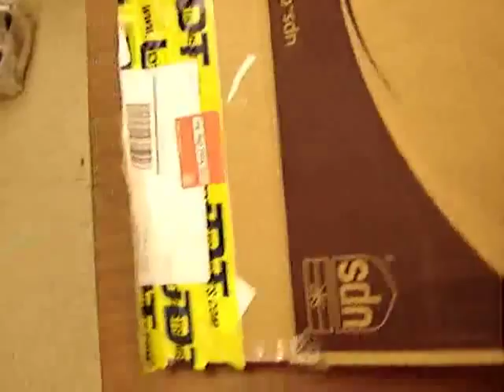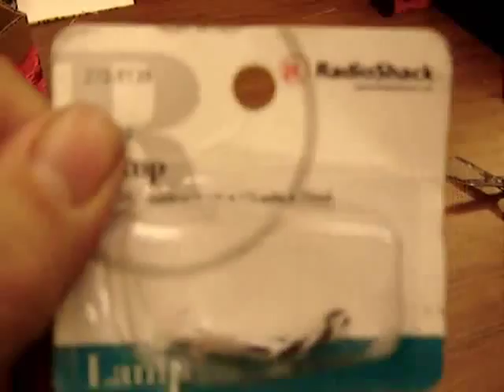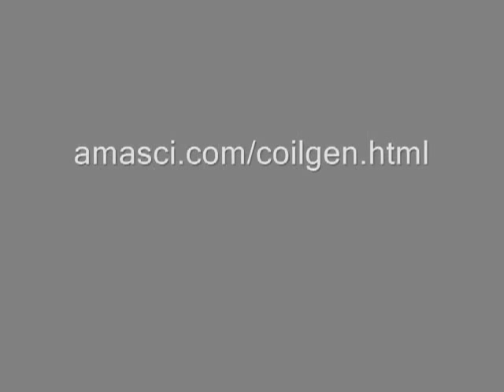Eletrikus Brasiliensis - Gerador de Energia Caseiro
Eletrikus Brasiliensis - Gerador de Energia Caseiro aprenda a fazer um mini gerador de energia caseiro

encontre + infomações sobre EcoTurimo , energia Sustentável em nosso site